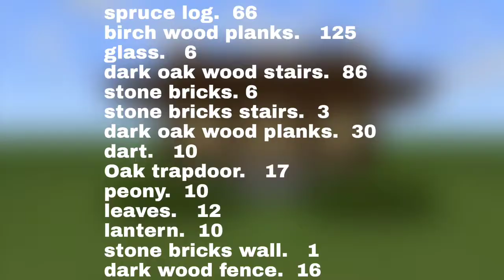I made wooden house in Minecraft How to build a wooden house In Minecraft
I made wooden house in Minecraft

Minecraft : How to build a wooden house
In Minecraft
Minecraft : How to build a large modern House Tutorial ( Easy )
Minecraft : How to build a small modern house tutorial
Minecraft how to build castle
Minecraft building ida
Minecraft house
How to made house
How to make wooden house
How to make a house
Minecraft house kasy bany
How to made house in Minecraft
How to made castle
Minecraft castle
Minecraft castle kasy bany
House made in Minecraft
How to build wooden house
How to build wooden house in Minecraft
How to build wooden house a Minecraft
How to build house
How to build house in Minecraft
How to build castle
How to build castle in Minecraft
How to make castle in Minecraft
How to make castle
How to make wooden house in Minecraft wooden house in Minecraft
Make wooden house in Minecraft
Make house in Minecraft
Techno gamerz
Techno gamerz new video
Techno new video
Techno gamerz #71

How to make Minecraft house
How to make new Minecraft house

Chanel name:neetherock

About :neetherock is a YouTube channel, where you will find gaming videos in Hindi, I hope this video was useful and you liked it, if you did press the thumbs up button